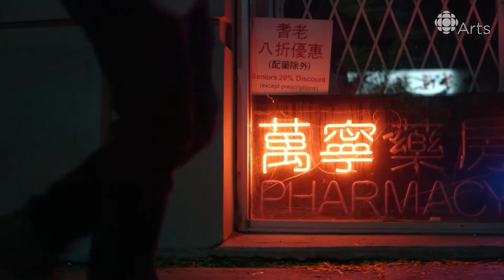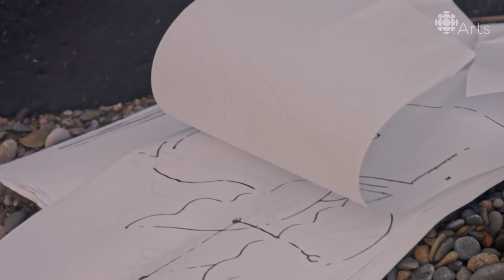Learning About My Late Father Through His Secret Art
Qais Pasha, a Toronto-based filmmaker, discovered 126 drawings his late father drew and decided to pay tribute to him.

Following the death of his father, Qais Pasha discovered secret art amongst his father’s possessions. 126 drawings his father had created that he had not known about. Through these drawings Qais learned more about his father and the life he had, something he had never known about before. In honour of his father’s life and artwork, Qais began displaying his father’s art on Toronto streets and alleyways. Some art pieces might still be up today.